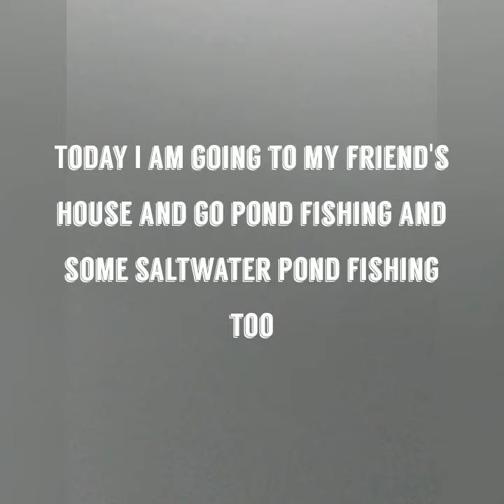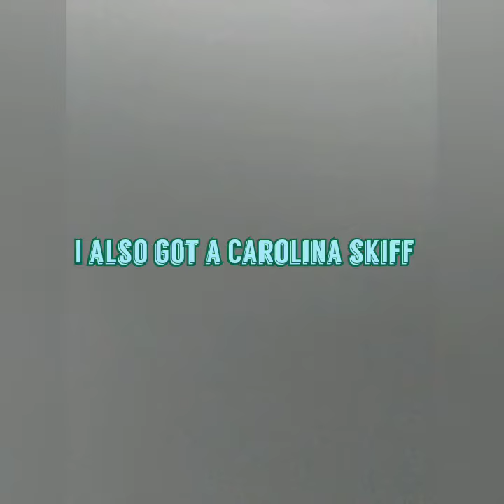Going pond fishing and catching bass and also snook